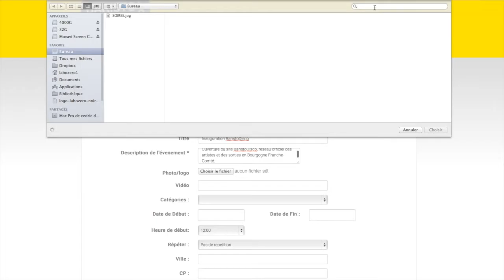BaristoDisco.com - Artistes & événements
Vous artistes ou organisateurs d'événements, découvrez maintenant toutes les fonctionnalités de notre site et communiquez vous-même sur vos activités… C'est gratuit...